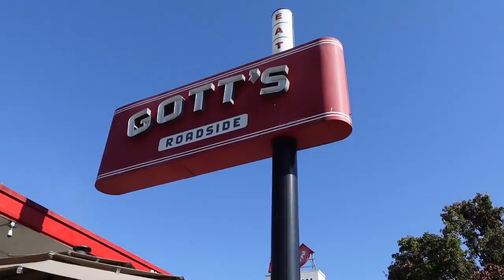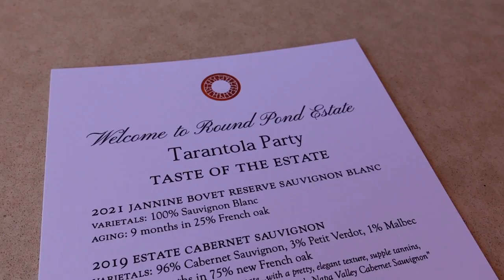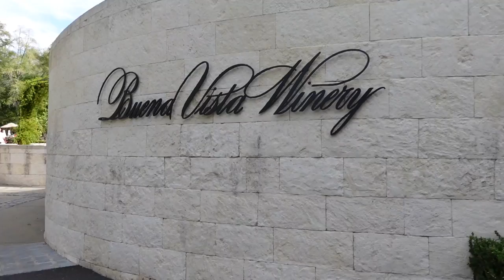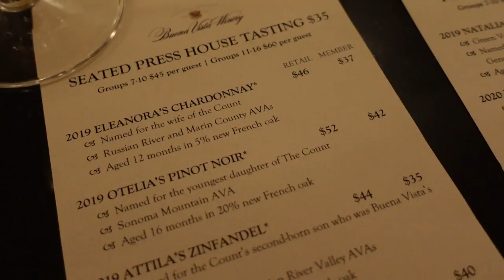WINE COUNTRY WEEKEND 🌈🍷 Tim McGraw, horseback riding & pure happiness | Faces by Fortune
Welcome to our NAPA VLOG!! If you know anything about me, you know I love wine, Napa, Tim McGraw & giving back to causes that mean a lot to me.

Heatless Curler